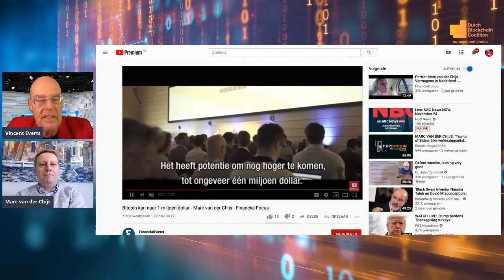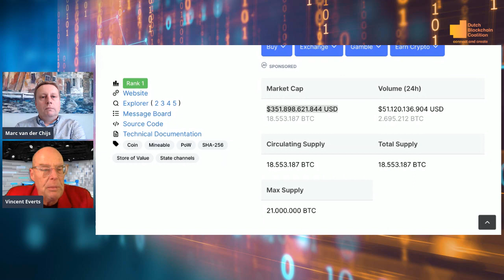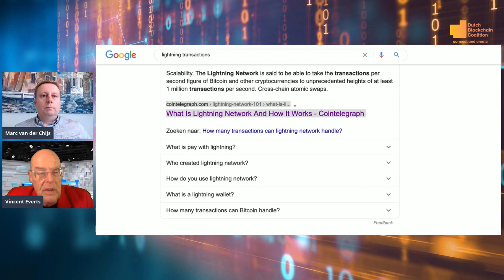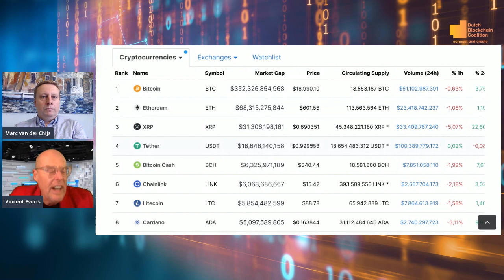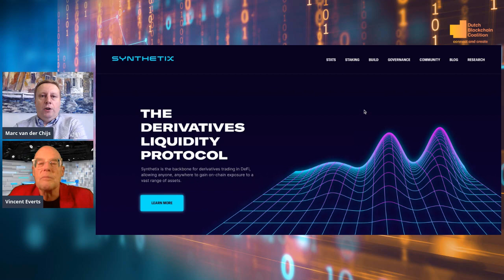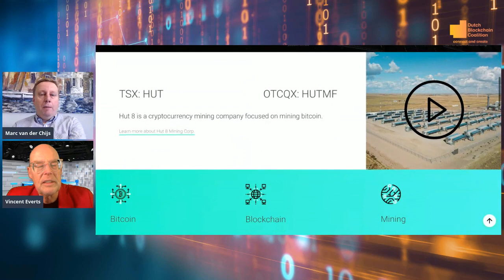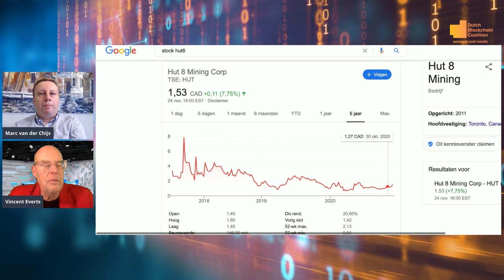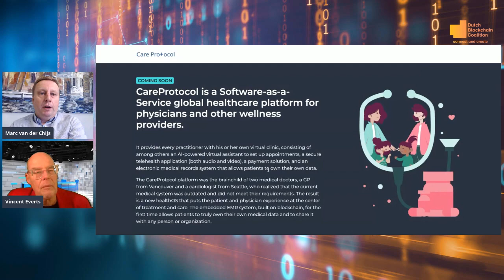Marc van der Chijs on Bitcoin, Blockchain, CBDC and China interview dutchblockchaincoalition.org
For the (DBC) I interviewed six amazing blockchain experts worldwide. We talked about Bitcoin, CBDC (Central Bank Digital Currency), Defi, blockchain in business trends (we ain't seen nothing yet...) and more. I start with a talk with Marc van der Chijs. He came back from China and was in quarantine twice.

Why is the Bitcoin all-time high? Is Bitcoin, as a store of value versus gold, just in the beginning phase? What are Marc's expectations for the future financial system? Why is China so far ahead with CBDC? Is mining bitcoins still profitable? And lastly we discuss the corona situation in the West versus that in China, where life is back to normal.